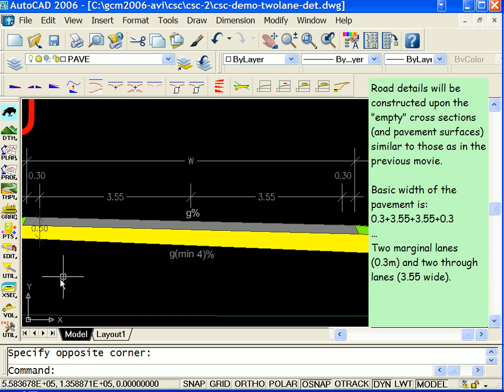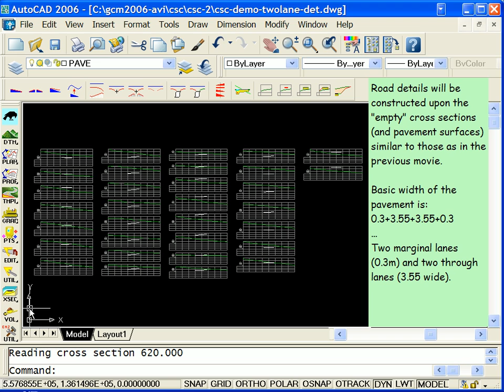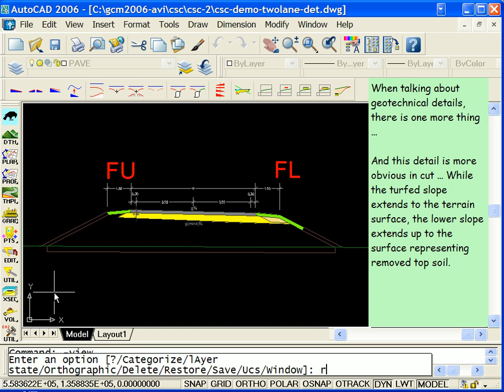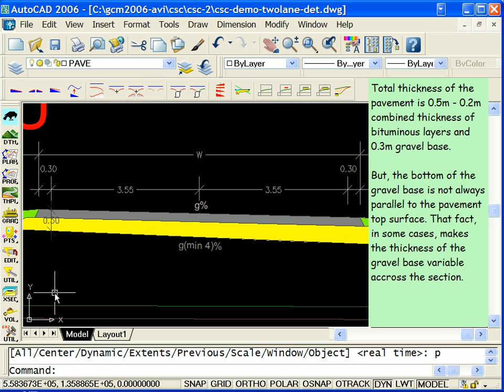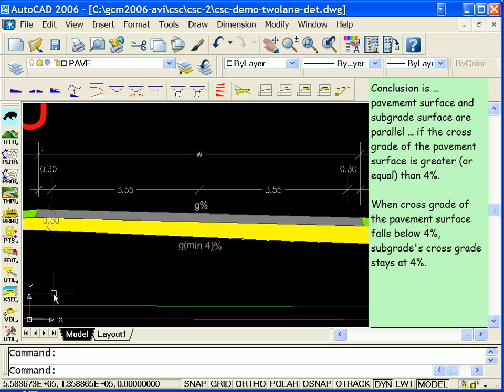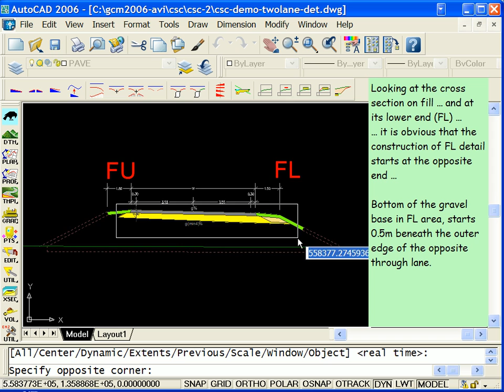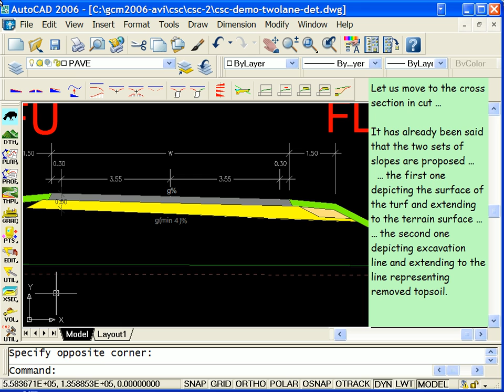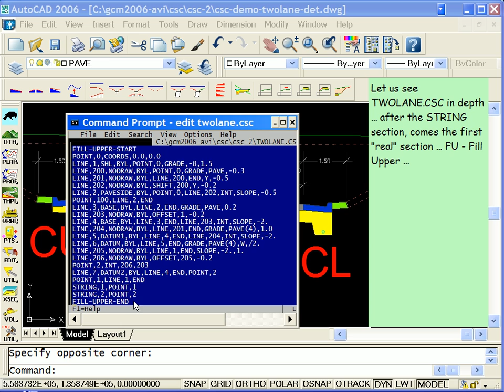0 Xsection concept to be applied